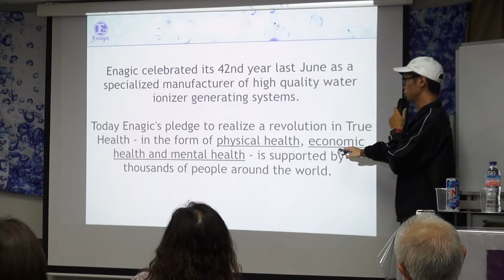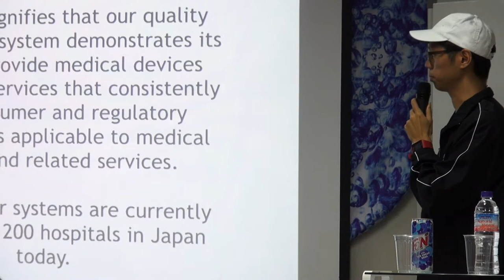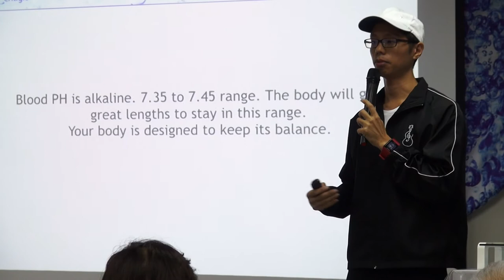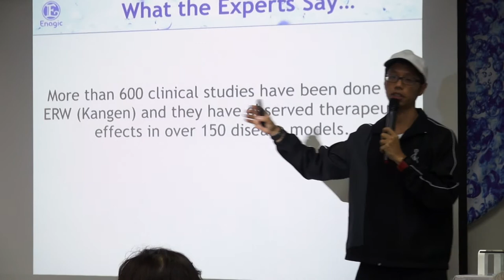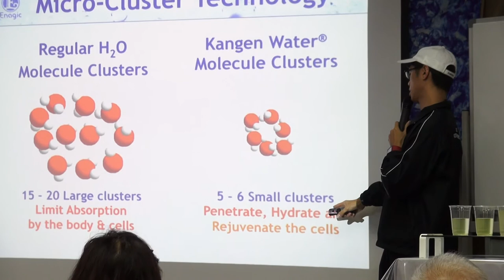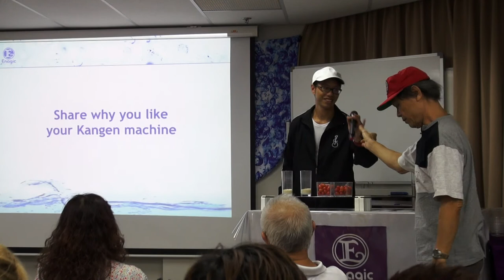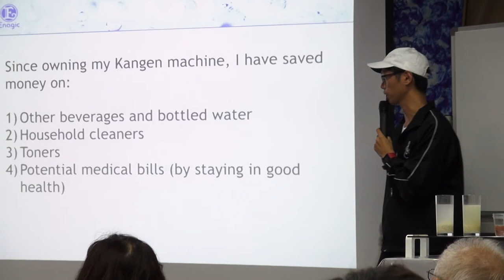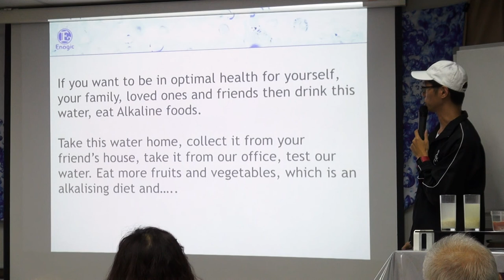Terence Choo - How I took my health to the next level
Presentation at my office. It contains my health journey and what I eat and drink to improve my health without any medicine or pharmaceutical drugs.